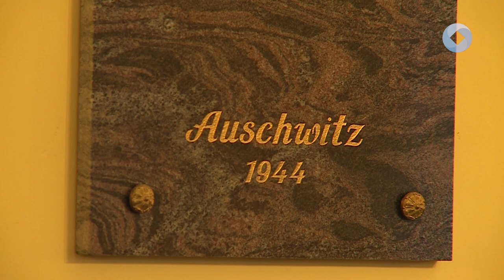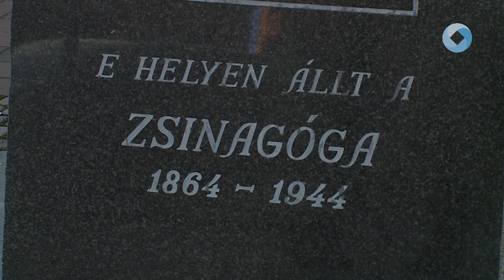EGYÜTT EMLÉKEZTEK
A Székesfehérvári Zsidó Hitközség, a Tarsoly Ifjúságért Egyesület és a Raoul Wallenberg Egyesület közösen emlékezett vasárnap este a Wannsee-i konferenciára, melyet 82 éve tartott „a zsidókérdés végső megoldásának” megtervezésére a náci vezetés. Székesfehérváron, a Várkörút-Rákóczi út sarkán található Zsinagóga-emlékműnél hagyományosan minden évben megemlékeznek a konferenciáról, és annak tragikus következményeiről.